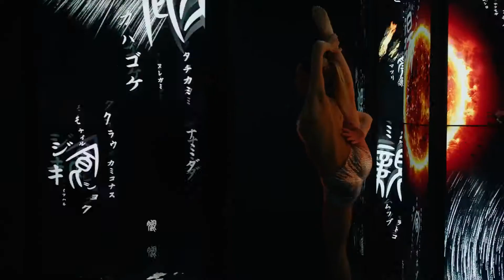Performer with "KUKAN" - 140 Panasonic professional video wall displays at MilanoSalone 2016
Performer with "KUKAN" - The Invention of Space realised with 140 Panasonic professional video wall displays at MilanoSalone 2016

Panasonic takes part in the Milano Salone 2016, which is held in Milan, Italy from April 12 to 17. This year, Panasonic is introducing an installation designed with the theme - "KŪKAN" The Invention of Space. The installation features one hundred forty 55-inch video wall screens TH-55LFV5 arranged into 7 pillars that will showcase Japan's unique view of the world and the beauty of its nature, while also combining the traditional culture of Japan with state-of-the-art technology to bring to life a new experience, the "Wonder Japan Experience" that fuels imagination.